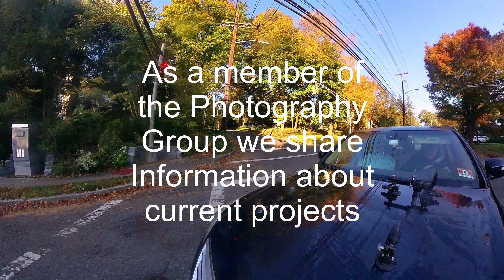glen rock ride